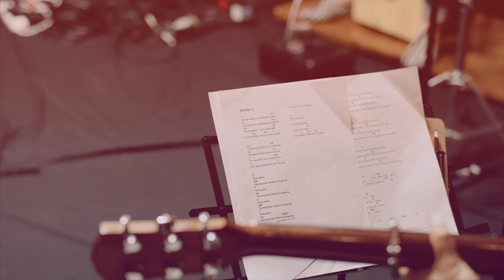Prince of peace (trailer)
Prince of peace is a set of recordings by CityLight music, recorded at a women's worship night.

to find more links to Spotify, Apple music, Chords, theology, behind the scenes and more.